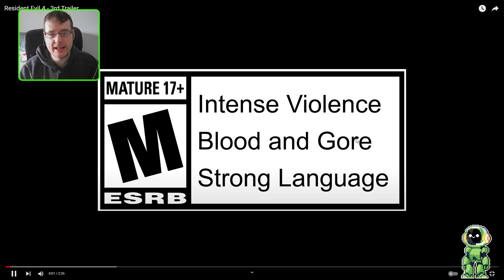RESIDENT EVIL 4 REMAKE | Trailer Reaction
Survival is just the beginning. BC doe a react to the Resident Evil 4 Trailer.  This time...
Survival horror reimagined for 2023.
Raccoon House Music · Daniel Koestner & Ben Esposito